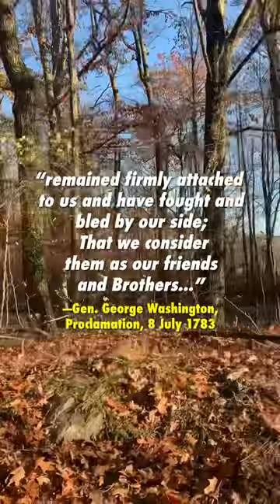Discover Native New York: A Tour of the National Museum of the American Indian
It’s MuseumMonday on @nyctourism, a series where we spotlight NYCMuseums. We asked @norbertobriceno to take us on a tour of the @SmithsonianNMAI to check out the ongoing exhibition “Native New York.”⁠
Learn more about the monument in Van Cortlandt Park in TheBronx that serves as a symbol of heroism and Native American History. ⁠
NativeNewYork journeys through NYC to explore the question, “What makes New York a Native place?” The exhibition encompasses 12 places in present-day New York, introducing visitors to the Native nations that have always called the region home and revealing that New York is—and always has been—a Native place.⁠